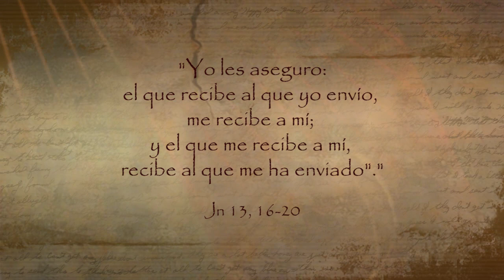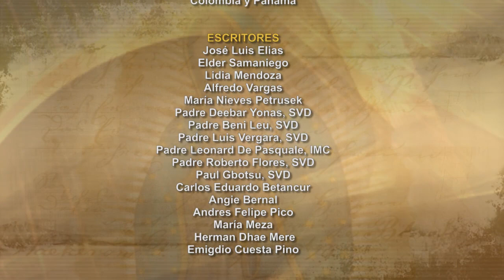Dios te Habla con Dn. Ricardo Ahumada; Tema el hoy: Proclamaré sin cesar la misericordia del...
No lo digo por todos ustedes, porque yo sé a quiénes he escogido. Pero esto es para que se cumpla el pasaje de la Escritura, que dice: El que comparte mi pan me ha traicionado. Les digo esto ahora, antes de que suceda, para que, cuando suceda, crean que Yo soy.